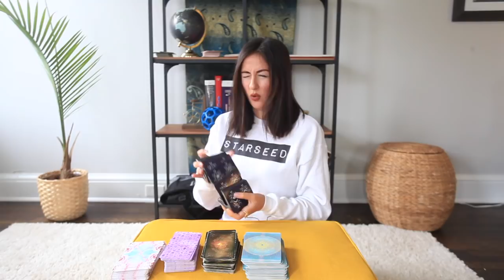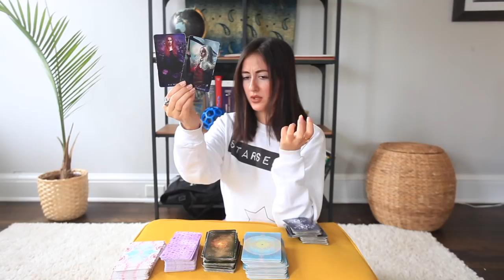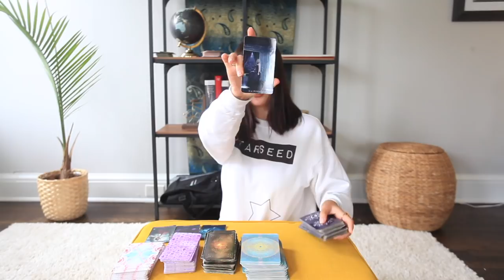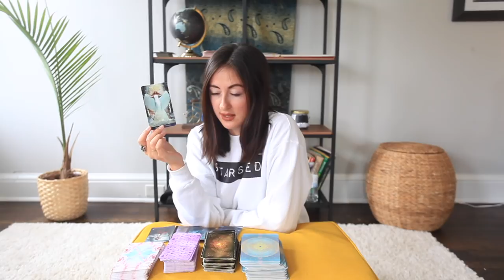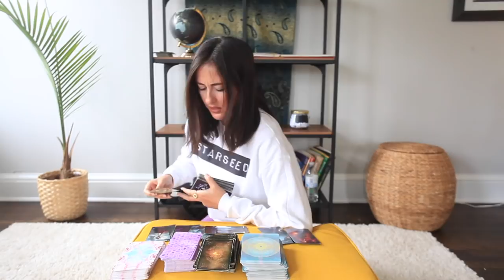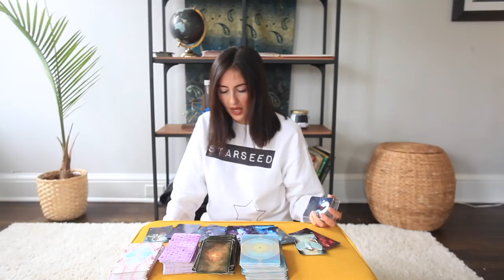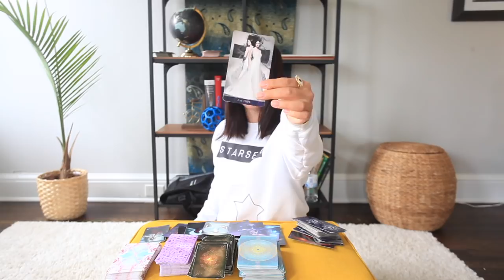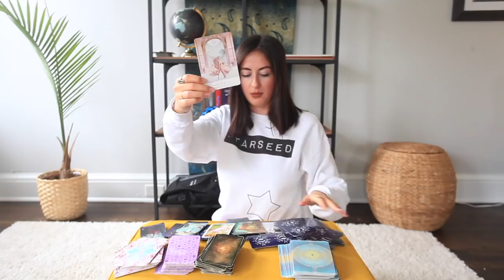SAGITTARIUS DECEMBER 2019: EVERYTHING YOU WANTED.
If you are a designer or artist and want to be a part of our own tarot/oracle cards creation project, please email with links to your work, subject line "Astro in Wonderland Tarot Cards"
❤️ONE ON ONE TAROT COURSE WITH ME: